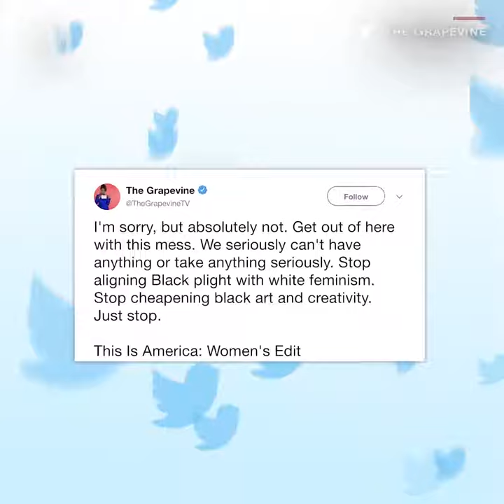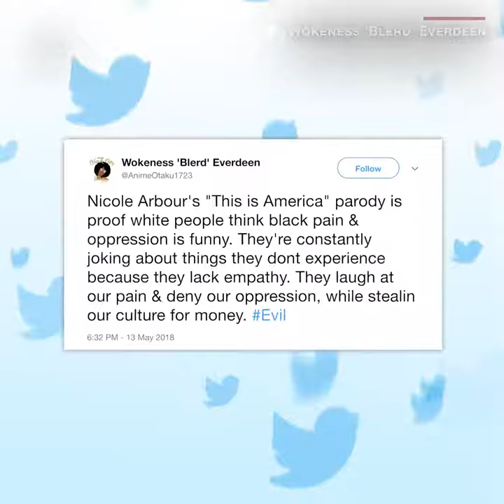CNN News - YouTube star faces backlash for Childish Gambino video remake